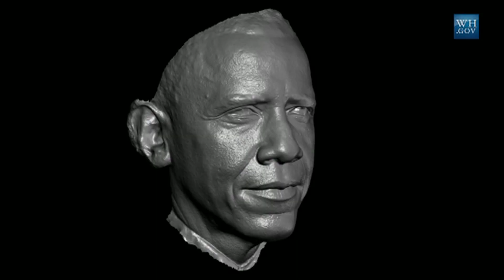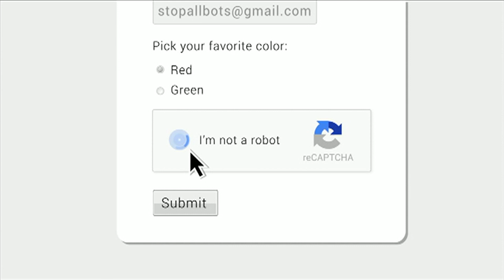Human vs Machine: How can you tell the difference?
BBC Click's Spencer Kelly looks at some of the best of the week's technology - including the hacking of Sony Pictures and a new form of test to differentiate between human and machine.